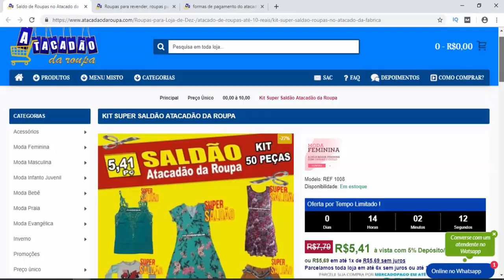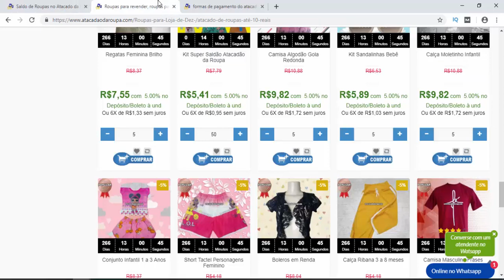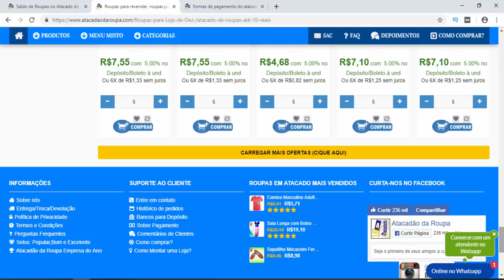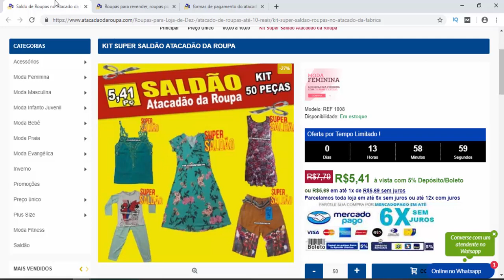Fábrica de Roupas Para LOJA DE 10 REAIS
❤️️ Lista com Vários Fabricantes de Roupas para Loja de R$ 10

Nesse vídeo você terá acesso a uma Mega Fábrica de Roupas Para LOJA DE 10 REAIS que trabalha com peças muito baratas no atacado.

Esse fabricante está presente no polo de confecções de pernambuco que é muito visitado por sacoleiras e lojistas do país inteiro.

A grande vantagem de está fazendo as suas encomendas com esse fabricante que eu mostro no vídeo é que com ele você poderá fazer suas compras 100% online, sendo assim você poderá fazer suas encomendas sem precisar gastar dinheiro com viagem.

Fazendo esse sistema as vantagens são muitas, sendo que a melhor delas é que você vai aumentar os seus lucros.